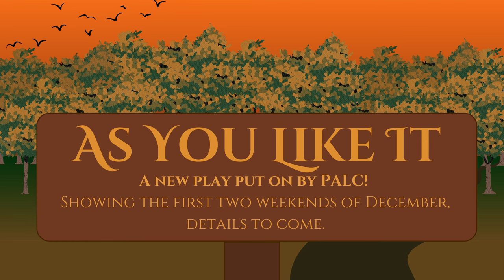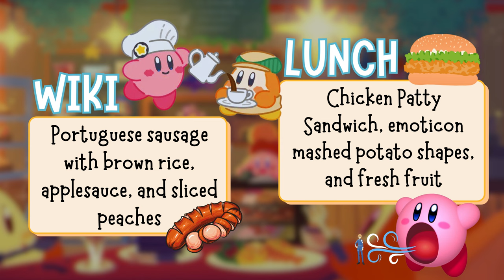11/07/2024 KVIKS News Bulletin